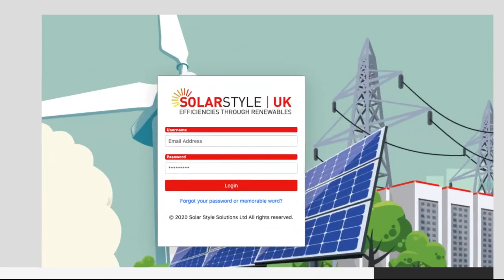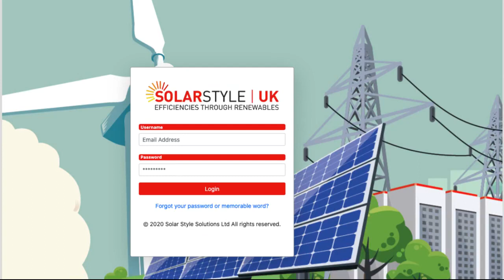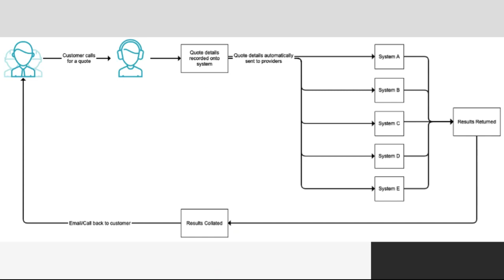digitaltransformation sapere software paul drake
First of our quarterly webinars. This quarter we discuss digital transformation, what the term means, how can it benefit a business, how it can enable a business to scale and real-life examples. The webinar also touches on practical exercises a business can do to better understand where technology can be applied into their business processes.